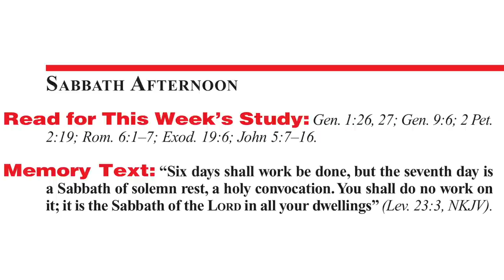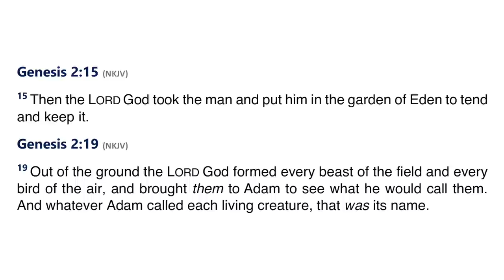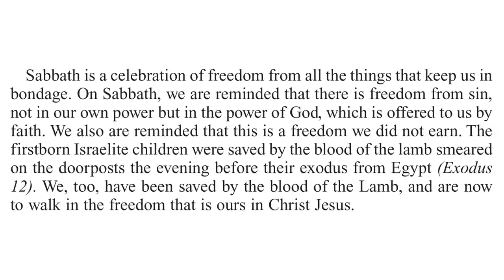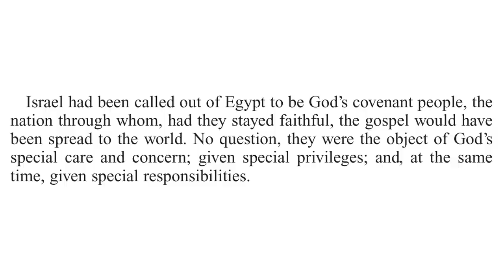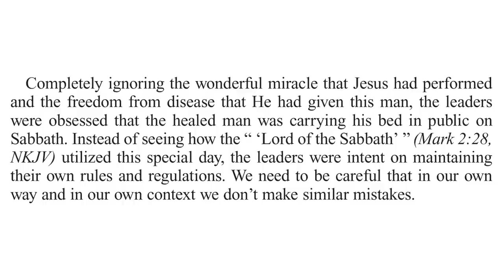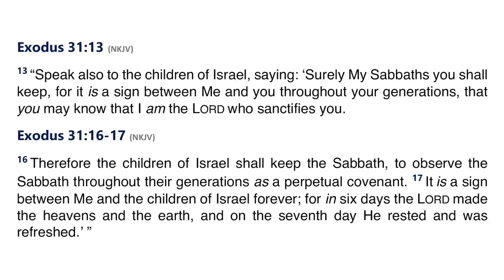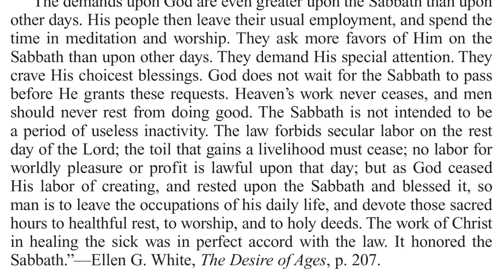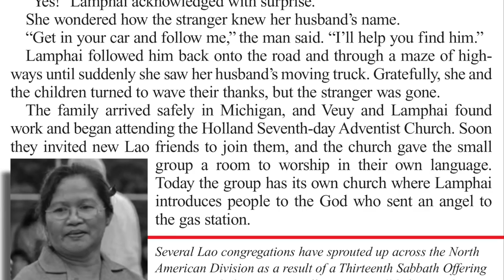2021 Q3 Lesson 10 – Sabbath Rest – Audio by Percy Harrold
00:00 | Opening Prayer
00:47 | Sabbath Afternoon, Aug 28
03:02 | Sunday, Aug 29
06:57 | Monday, Aug 30
12:26 | Tuesday, Aug 31
16:10 | Wednesday, Sep 01
21:09 | Thursday, Sep 02
25:10 | Friday, Sep 03
28:26 | Inside Story
31:34 | Presenter Notes

📖 Read for This Week’s Study:
Genesis 1.26-27; Genesis 9.6; 2 Peter 2.19; Romans 6.1–7; Exodus 19.6; John 5.7–16

Friday, September 3: For Further Reading
🔹 The Desire of Ages, “The Sabbath,” pp. 281–289;
🔹 The Sanctified Life, “No Sanctification Without Obedience,” pp. 66, 67.